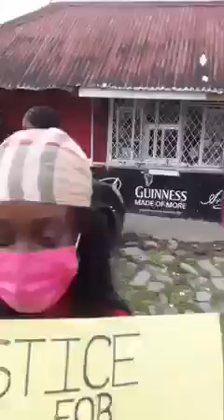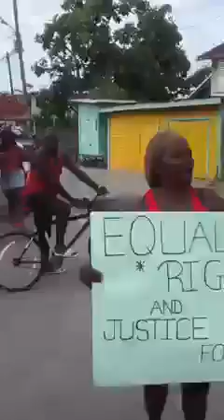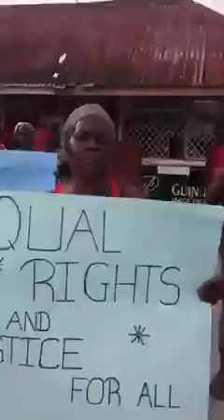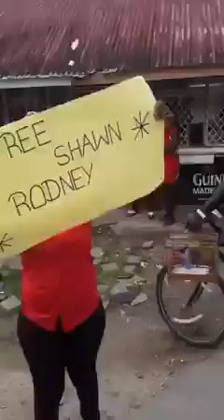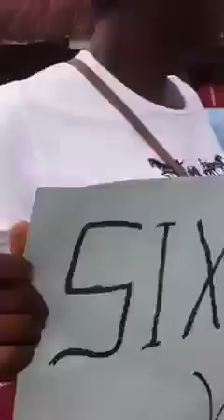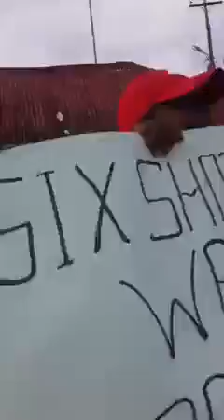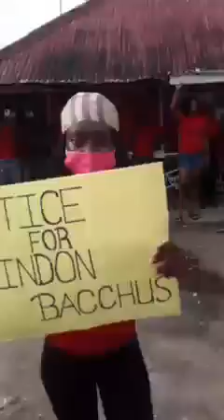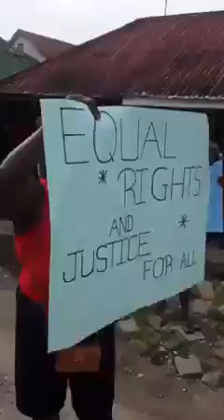🇬🇾🇬🇾🇬🇾 Family and friends of the late Quindion held a protect calling for justice